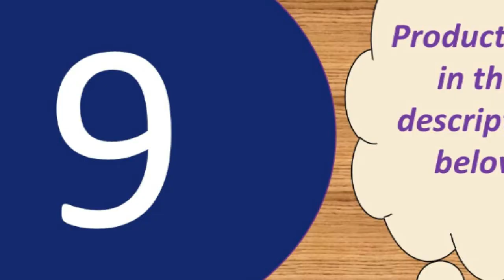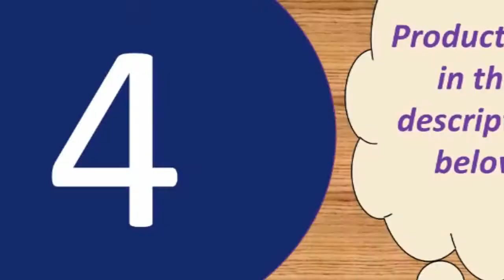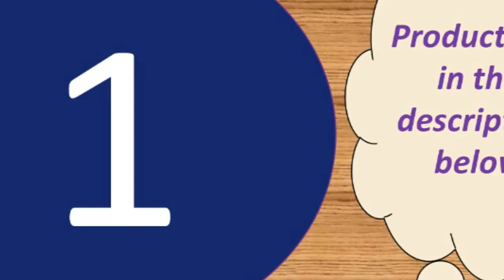Best true wireless earbuds under 50 2019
1-- Earphones TWS Wireless Headphones Blutooth

Description:
Product Features:
1, Singal/binaural mode for you to choose, you can listen by one/two earphones
2, Portable package box with charging function, 3800mAh power can offer more 20hrs for each earphone, you can charge anywhere, long battery life
3, Supermini earphone size, offer comfortable wearing experience.
4, Bluetooth V5.0, stronger compatibility

Specification:
Model: QS2
BT version: V5.0
Operation range: 10m(with no obstacle)
Charging time: approx.2hr
Standby time: approx.120hr
Playback time: approx.4hr
Battery type: li-ion
BT prifiles: HFP/HSP/A2DP/AVRCP
Battery capacity(earphones): 3.7V 43mAh

Button: NoActive Noise-Cancellation:
Type: BluetoothConnectors:
NoneCommunication: WirelessVocalism Principle:
DynamicVolume Control: NoFrequency Response Range:
20-20000HzFunction: for Video
PhoneFunction: For iPodFunction:
SportSensitivity: 110±5dBIs wireless:
Number: Bluetooth 5.0Resistance:
32OWaterproof: YesLine Length:
NoneSupport APP: YesCharging time(earphones): approx.
1hrCharging time(case): approx.
2hrMusic time: about 15hrBattery
capacity(case): 300mAhBattery
capacity(earphones): 43mAh